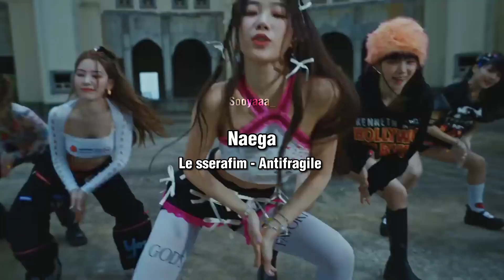the most used lyric in kpop songs (Naega)